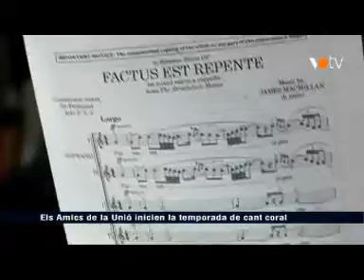Presentació temporada primavera-estiu 2011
Presentació a premsa de la temporada de concerts per als mesos de primavera i estiu de la Societat Coral Amics de la Unió de Granollers